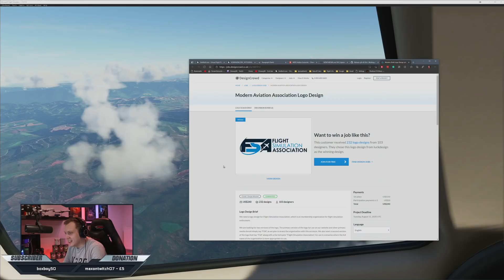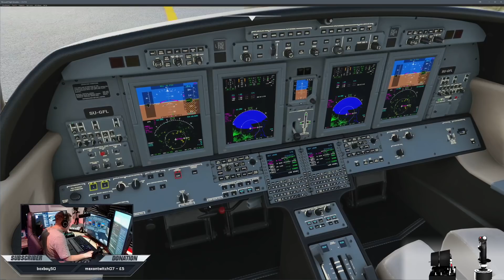✈️ New Zealand Looks STUNNING in Microsoft Flight Simulator ✈️｜Working Title CJ4 @ NZNR Napier